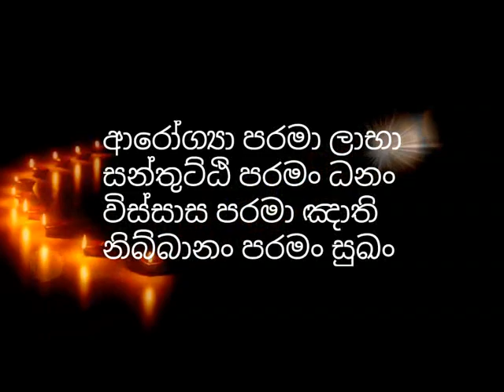සතරඅපායෙන් මිදී මනුස්ස ලොවට කෙලින්ම ආ වාසනාවන්තයෝ ගැන සමාධියෙන් බලා භික්ශුවක් හෙලි කල රහසිගත දේශනාව​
maharahathun wedi maga osse, apaya, sathara apaya, pretha lokaya, niraya, thirisan, diwas